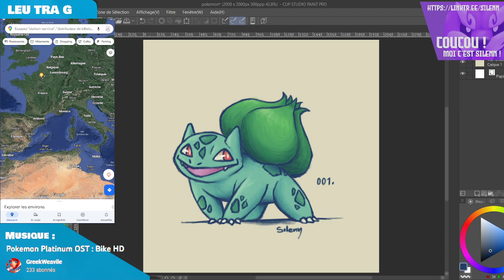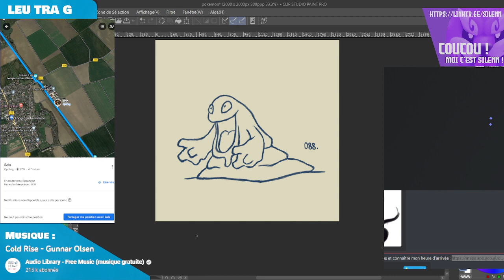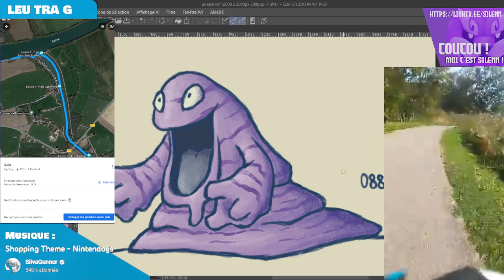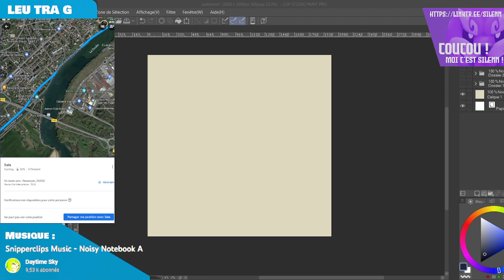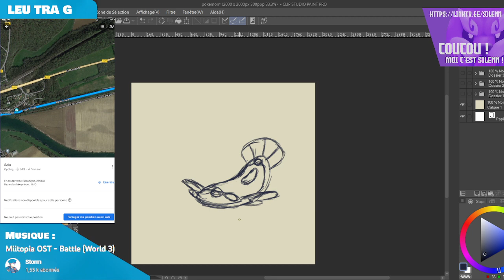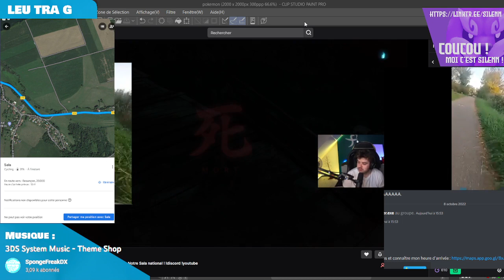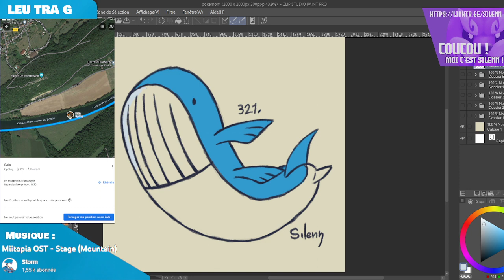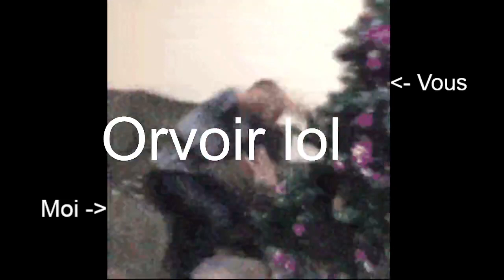Dijon - Besançon à vélo (120 km première fois)